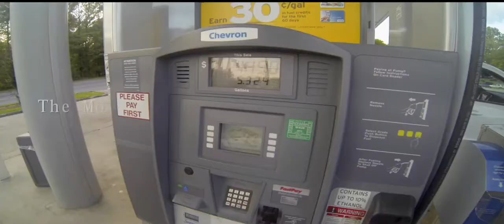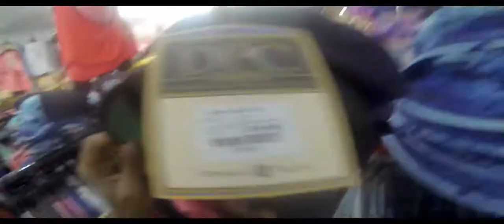The Mosley Family Vacation | Destin, Fl | 2015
The Mosley Family Vacation to Destin, Fl May 2015.

Recorded with GoPro Hero 3 Black Edition and Canon t3i (17-40 f/2.8 lens).

Music Creds: C. Mosley & Teej - Everything

Real As It Gets Inc. (Photography & Videography)